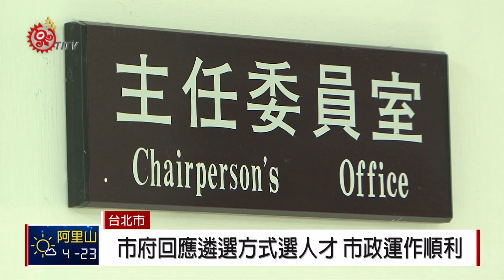北市局處首長懸缺 議員:應跳脫內部遴選 2019-01-29 IPCF-TITV 原文會 原視新聞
台北市長柯文哲第二任期上任到現在，許多局處首長位置仍空缺，像是副市長、原民會主委、公務人員訓練處長、工務局長等，都還沒找到合適人選，是否代表柯文哲找不到符合理念的人才，台北市議員林亮君表示，要找到人才，柯文哲應該要跳脫原本的用人思維。

對於北市原民會主委人選，上網公告後，還要通過北市原民會內部遴選，台北市議員李芳儒認為，這樣的方式有瑕疵，柯文哲應該要自己去找尋合適的人才，因為內部遴選的主委，到底該對誰負起政治責任？

對此北市府副發言人回應，台北市政府4年來，都是利用遴選來選出合適的人才，市政運作也相當順利。

台北市政府副發言人也提到，北市原民會主委遴選，因為第一階段公告後，遴選並沒有通過，因此進入第二次公告，才會導致主委人選延宕，第二次遴選預估要年後才會進行。